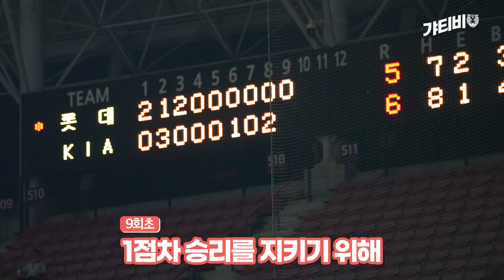홈 4연승✨✨ 역시 집이 최고! 4월 12일 [챔필덕관]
불펜진의 깔끔한 피칭과
4타점 맹활약에 빠른 발로 역전 득점까지 성공시킨 한승택,
중요한 순간 대타로 나서 결승타를 터뜨린 고종욱!